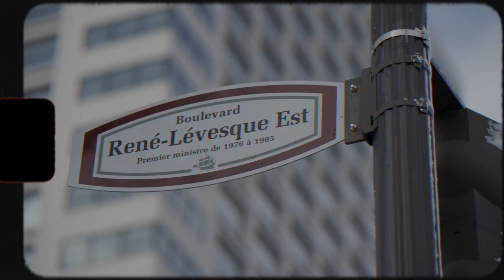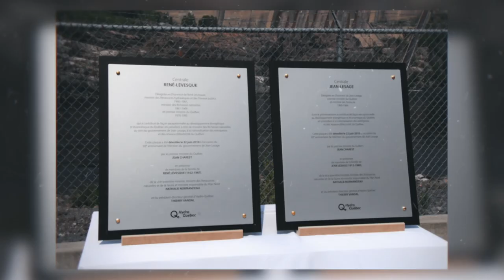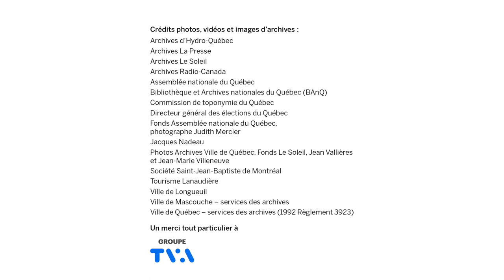Nom d'une rue! - Générateur de fierté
Nationalisation de l’électricité, barrages, centrales, Manic, Hydro-Québec, tout cela sonne René Lévesque non? Normal alors qu’une centrale hydroélectrique, témoin de cette gloire et de cette réussite, porte aujourd’hui son nom.

Un toponyme grandiose, générateur de fierté à découvrir.

Une autre activité de l’Année Lévesque, une initiative de la Fondation René-Lévesque présentée par Québecor, en collaboration avec Hydro-Québec et avec la participation financière du gouvernement du Québec. Merci également à la Société de développement Angus, Desjardins, le Fonds de solidarité de la FTQ, Tact, National et Cision.